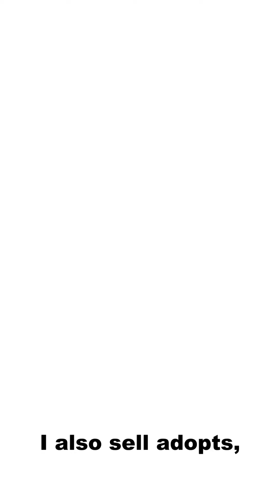Draw: Full Body Bug Customs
Drawings of custom full body bug adopts

Tools used: Cyberlink Power Directer 18 Ultimate Video Capture Software, XP-Pen Artist 15.6, Mediband Paint Pro.

​Song:
Carol Of The Bells in Middle Of The Night (Official Audio Mashup) - Elley Duhé & Lindsey Stirling